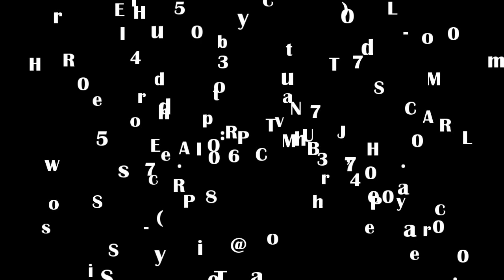THE CHILDREN'S BREAD Pt.2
Min. Cynthia Gomez continues an amazing teaching on DELIVERANCE.